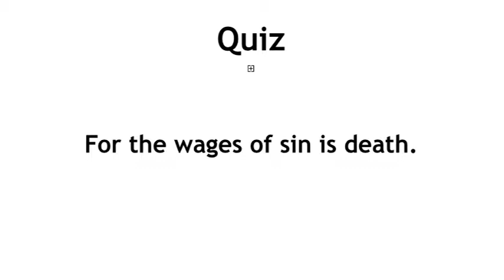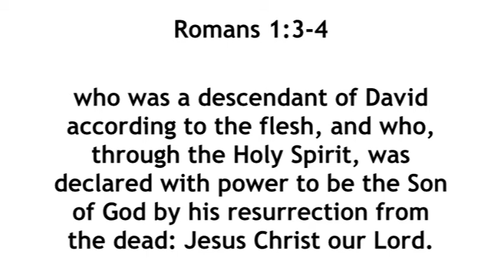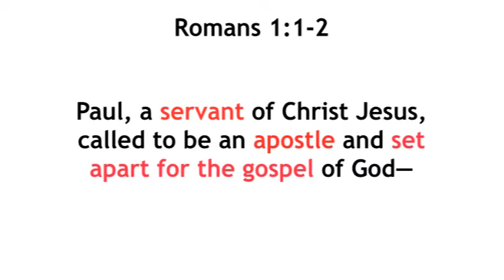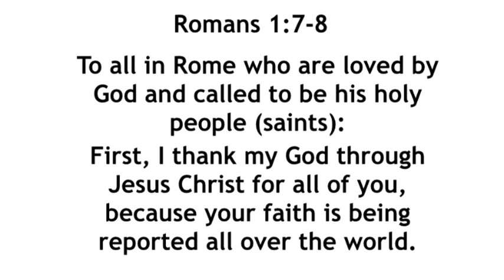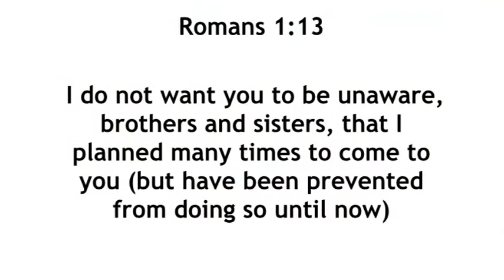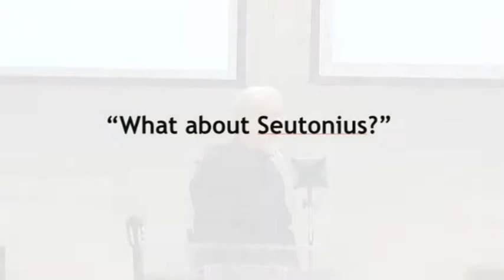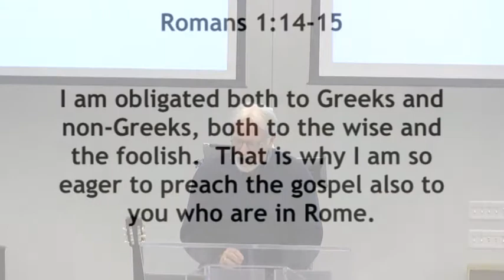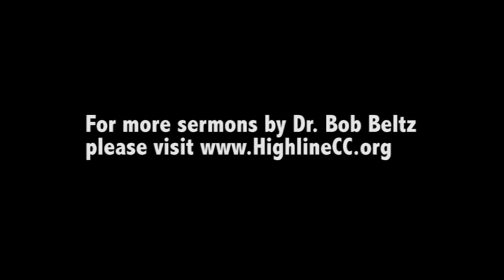Dr. Bob Beltz - Romans Session 01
In this session, Dr. Bob Beltz introduces the book of Romans.